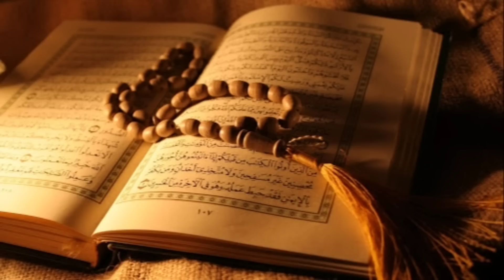Bu gecə 2-ci Qədr - Niyyət gecəsidir - Qədr Gecəsində Nələr Etməli? | Doğru Xəbər Az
Bu gecə 2-ci Qədr gecəsidir - Qədr Gecəsində Nələr Etməli? | Doğru Xəbər Az

Miladi təqvimlə Aprelin 11-dən 12-nə keçən gecə ikinci Qədr - Əhya gecəsidir. Bu gecəyə xalq arasında niyyət gecəsi də deyilir. Qədr gecələrində səhərə qədər oyaq qalıb ibadət etmək, dualar oxumaq, namaz qılmaq, quran oxumaq və digər savab işlərlə məşğul olmaq vacibdir.

Bu gecə 2-ci Qədr gecəsidir - Qədr Gecəsində Nələr Etməli?